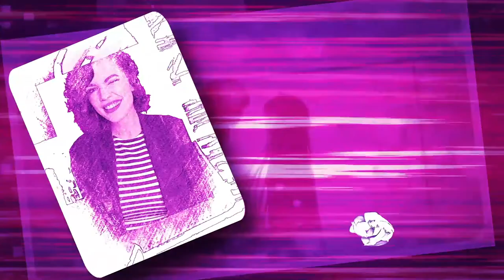New Pantheon: Academia - S1E3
Produced by:
Dom Zook
Eric Reichert